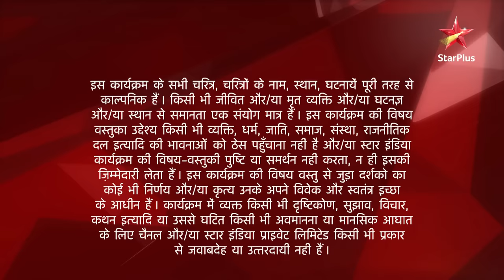Ek Hazaaron Mein Meri Behna Hai | एक हज़ारों में मेरी बहना है | Viren ke saamne aaya Maanvi ka sach!